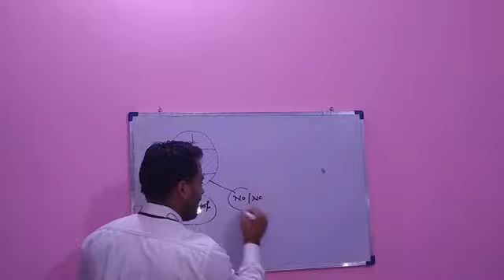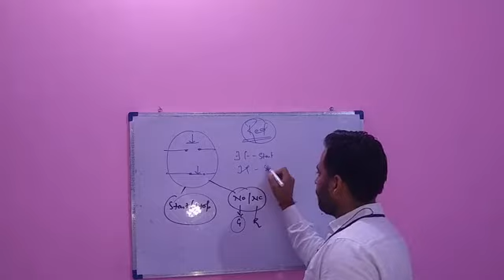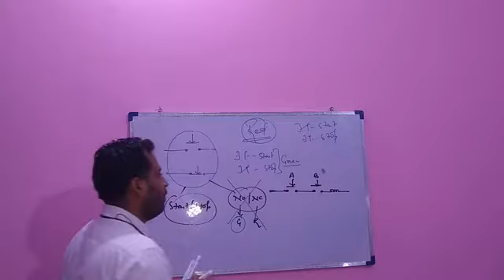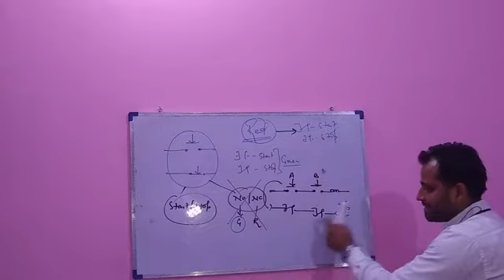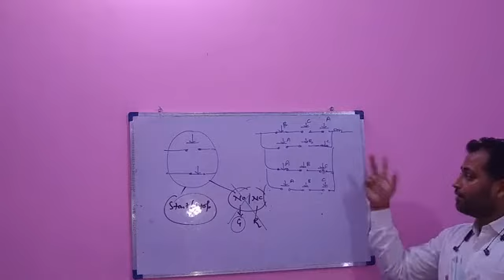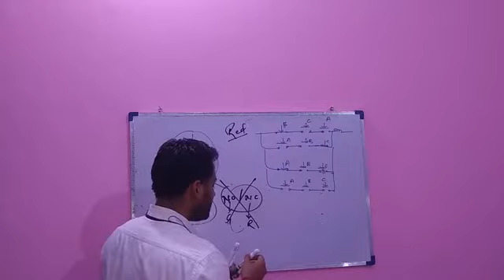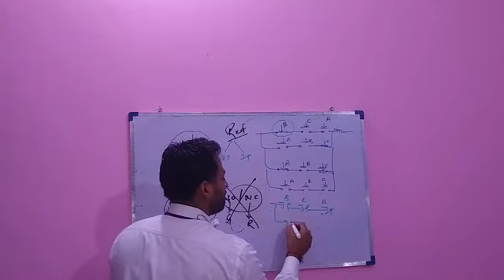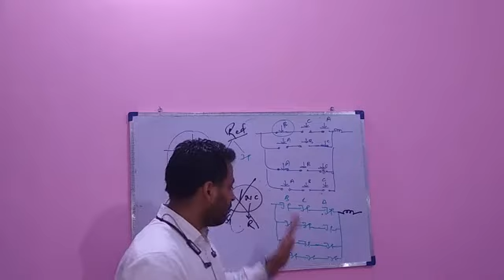NC concept on ladder program